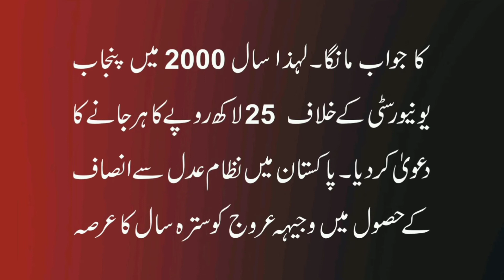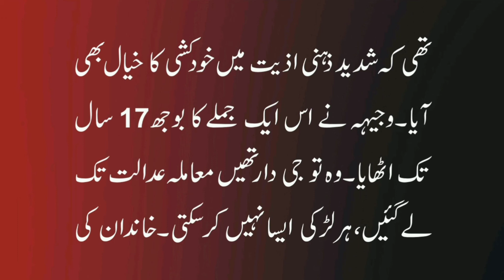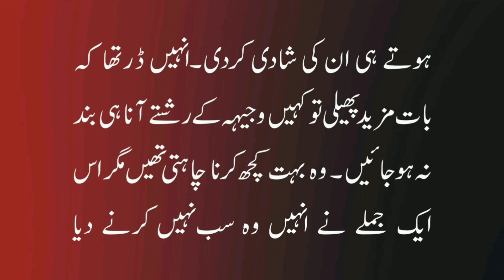Let's learn from Wajiha Urooj case | filled a different court case against punjab university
Wajiha Arooj wins 17-year battle against Punjab University
punjab university case
22 years ago today, a student of MA English in Punjab University, Wajeha Arooj, made a very interesting case on the university.  She was declared absent in a paper while she came with the paper that day.  It was clearly a clerical error.  Wajeha along with her father reached the department to resolve the matter.  A clerk there said to her father, "Do you know where your daughter goes under the pretext of paper?" This sentence fell on Wajiha like a mountain.  Sometimes she looked at the clerk and sometimes at her father.  They did not understand what to do.  She had become a thief in front of her own family.  She says that her mother also started looking at her strangely.  It would have been better if the clerk had just done his job.  Instead of giving his opinion about Wajiha, he would check the attendance register or look for his slip in that day's papers.  But he considered it more important to give an opinion about Wajiha than his own work, without thinking how his sentence might affect Wajiha's life.  Wajeha decided to file a case against the university.  He was supported in this case by his father, who had been a judge himself.  Four months after the case was registered, the university, admitting its mistake, submitted their solved papers in the court and passed them.  But the matter was now of a higher degree.  Wajeeha demanded an answer from the university for the stain on her character, so she filed a claim of 25 lakh rupees against Punjab University in the year 2000. It took seventeen years for Wajeeha Urooj to get justice from the justice system in Pakistan.  In 2017, the court ruled in favor of Wajiha and ordered the university to pay a fine of Rs 8 lakh, down from Rs 25 lakh.
 While talking to British radio, Wajeha Arooj said, "The university shattered my dreams. And never apologized. Money can't compensate for the damage done to my honor and dignity by their actions. I am so depressed."  I started crying and my condition worsened. In the early days, I suffered so much mental agony that the thought of suicide came to my mind.  I have never failed in my academic career. I knew what kind of paper I gave. Not too good, but enough to pass easily."
 Wajiha carried the burden of this one sentence for 17 years.  She was adamant, took the matter to the court.  Not every girl can do that.  The honor of the family keeps them growing, otherwise, believe me, those who are used to talking without thinking, they go around the court and explain every single sentence that comes out of their mouth about a girl. Wajiha's parents.  He married her after completing her degree.  He was afraid that if the matter spread further, the relations of Wajeha would not be stopped. She wanted to do many things, but because of this one sentence, she was not allowed to do them all.